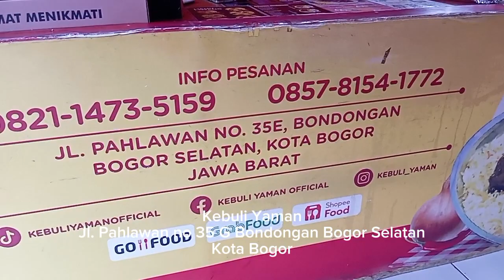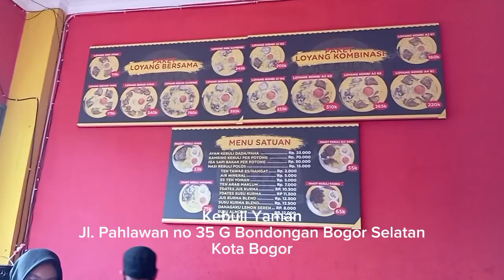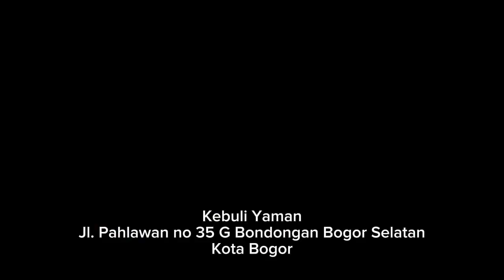Kebuli Yaman - rasa nasi kebuli khas timur Tengah yang bikin ketagihan